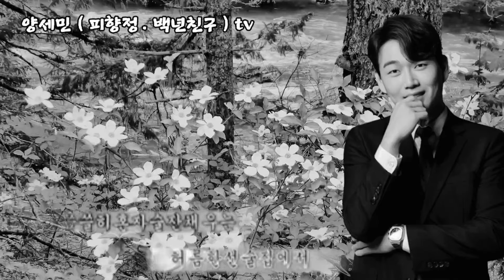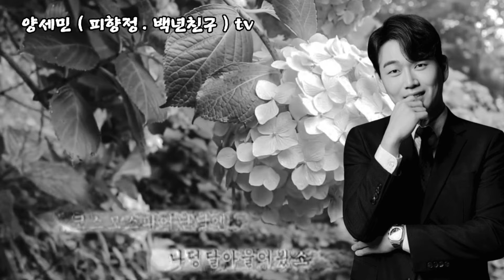[ MV ] HWANG YOUNG WOONG ( 황영웅 ) FIower viewing ( 꽃구경 )